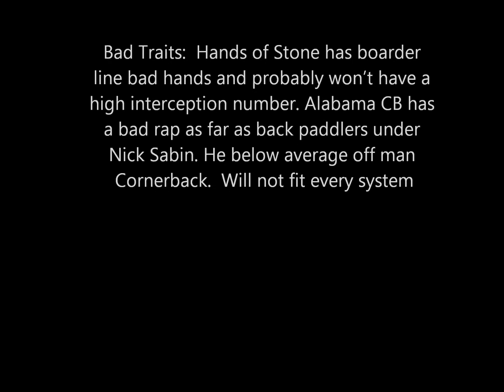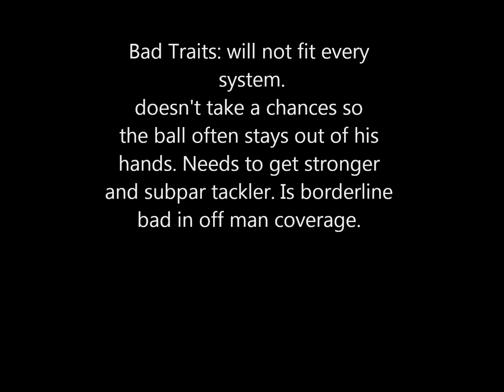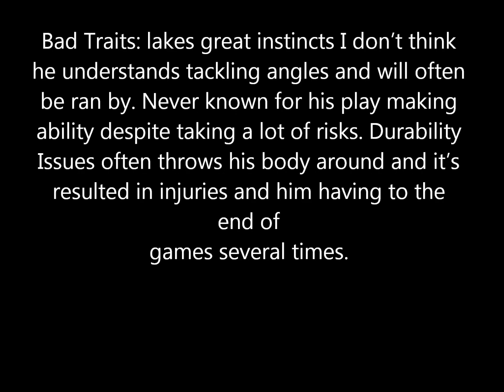NFl draft 2013 Cornerback Final Rankings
1.Dee Milliner CB 5'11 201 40:4.37 Alabama 186/200Good Traits: Great shadow like skill has shut down ability line him up vs. Opposing teams best Wide Receiver and he shuts them down. Has Great long speed and has the size arm length to make shore he doesn't get beat. Dominated the compotation on a National Championship team.  Ran a fast 40 and made a check on all tools and set himself well. Is a great press corner in the mold of Joe Haden of the browns with better foot speed and has great good hips. Has Great Vision and knows where to locate ball. Often wins the route early.
Bad Traits:  Hands of Stone has boarder line bad hands and probably won't have a high interception number. Alabama CB has a bad rap as far as back paddlers under Nick Sabin. He below average off man Cornerback.  Will not fit every system
2.Desmond Trufant CB 5'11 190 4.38 Washington 177/200Good Traits: Good Press Corner. Has NFL Blood line has good downhill speed and can break on the ball. Extremely Competitive and showed it in senior bowl practices a lot like older brother Marcus Trufant. Extremely smart and understands football well.
Bad Traits: Bad Traits: will not fit every system. Doesn't take a lot chances so the ball often stays out of his hands. Needs to get stronger and subpar tackler. Is borderline bad in off man coverage.
3.Xavier Rhodes CB 6'1 210 40:4.43 Florida state 176/200Good Traits: Is Big Physical imposing player with a tone of front line experience player. Height weight speed player and can be a safety late in his Career unlike the CBs rated higher than him he can play off man coverage excels in zone coverage.  Has drawn comparison to me as a Chris McAlister former raven.
Bad Traits: lakes great instincts I don't think he understands tackling angles and will often be ran by. Never known for his play making ability despite taking a lot of risks. Durability Issues often throws his body around and it's resulted in injuries and him having to the end of games several times.
4.David Amerson CB 6'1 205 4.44 North Carolina State 172/200
5.Robert Alford CB/Nickel 5'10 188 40:4.39 Southeastern Louisiana 165/200
6.Johnathan Banks CB 6'2 185 40:4.51 Mississippi State 164/200
7.Jordan Poyer CB 6'0 191 40:191 Oregon State 156/200
8.B.W Webb CB/Nickel William & Mary 5'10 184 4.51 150/200
9.Logan Ryan CB Rutgers 5'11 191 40:4.56 149/200
10.Jamar Taylor CB Boise State 5'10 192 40:4.39 139/200
11.Sanders Comming CB Georgia 6'0 216 40:4.51 121/200
12.Blidi Wreh-Wilson CB Connecticut 6'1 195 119/200
13.Johnny Adams CB/S Michigan state 5'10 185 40:4.48 112/200
14.Terry Hawthorne CB Illinois 6'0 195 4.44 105/200
15.Nickell Robey Nickel Southern Cal 5'7 169 40:4.53 105/200
16.Tharold Simon CB LSU 6'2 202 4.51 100/200
17.Darrius Slay CB Mississippi State 6'0 192 40:4.36 99/200
18.Micah Hyde CB Iowa6'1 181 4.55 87/200
19.Marc Anthony CB California 5'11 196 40:4.64  79/200
20.Demontre Hurst Nickel Oklahoma 5'9 200 40:4.53 79/200
21.Tyrann Mathieu nickel LSU 5'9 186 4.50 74/200
22.Brandon McGee CB Miami(FL) 5'11 193 5'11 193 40:4.40 70/200
23.Josh Johnson Nickel Purdue 5'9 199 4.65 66/200
24.Greg Reid Nickel Valdosta state exFlorida state 5'8 190 40:4.40 62/200
25.Nigel Malone Nickel Kansas State 5'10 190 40:4.60 61/200
26.Lion McFadden Nickel San Diego State 5'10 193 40:4.54 59/200
27.Trey Wilson Nickel Vanderbilt 5'8 192 55/200
28.Melvin White CB Louisiana Lafayette 6'3 191 52/200
29.Steve Williams CB/Nickel California  5'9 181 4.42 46/200
30.Rod Sweeting CB Georgia Tech 5'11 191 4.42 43/200
31.DeMetrius McCray CB/Nickel Appalachian State 6'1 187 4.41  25/200